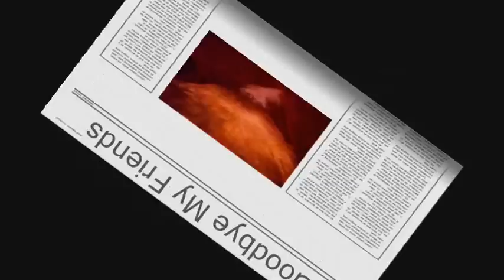2012 - The End of The Earth - Virtual Zone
replies closed for this video...